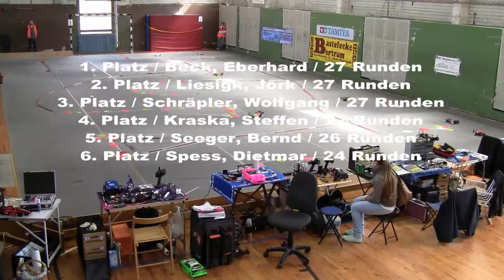RC Offroad modified 1. A-Finale beim 3. Elbe Cup Saison 2013 in Magdeburg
Offroad modified 1. A-Finale beim 3. Elbe Cup Saison 2013 in Magdeburg